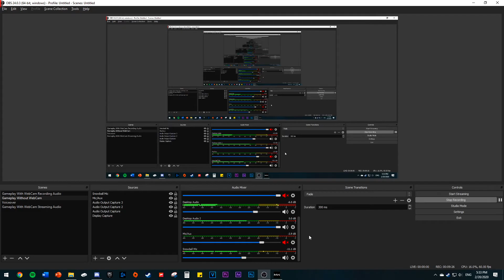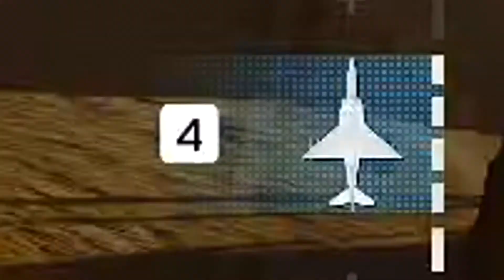rocadmo's Very Loud Keyboard Goes 57-0 On Shipment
ok maybe not quite 57-0